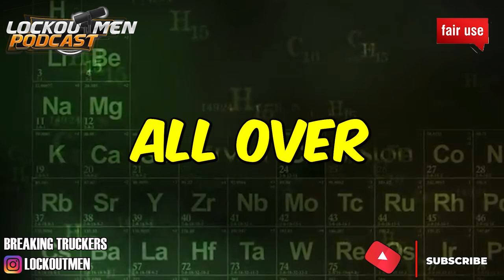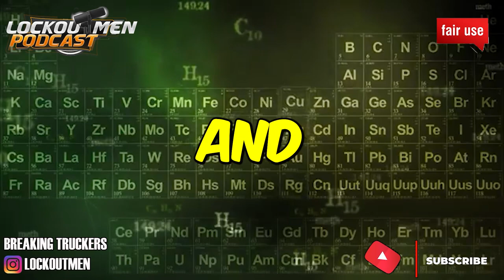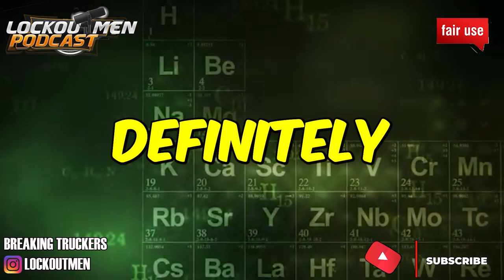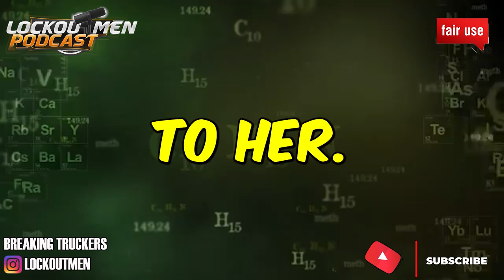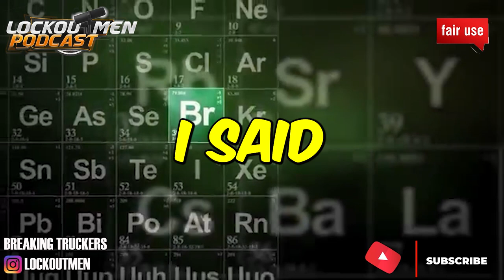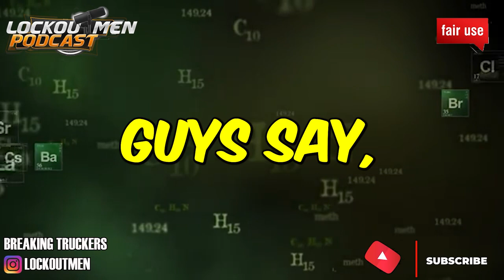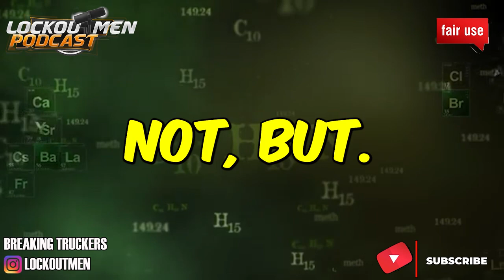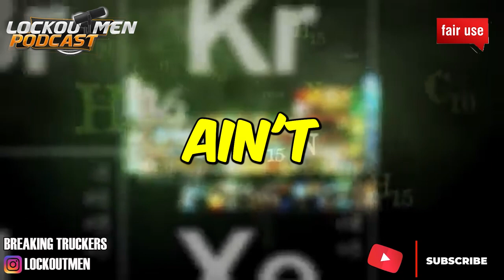SAY ONE MORE THING IM GOING TO KNOCK YOU OUT INSTANT KARMA | The Recruiter Call Channel ☎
In Today’s Episode:
Black Chicago Bully Got What He Deserves For Punching Black Woman
Charges have been dropped against a mother and her 14-year-old son after a fatal shooting in a restaurant in the city’s West Pullman neighborhood June 18.
Carlishia Hood, JEREMY BROWN

Video Credit: @ROLAND_CORLEONE

If you enjoyed this video, please...